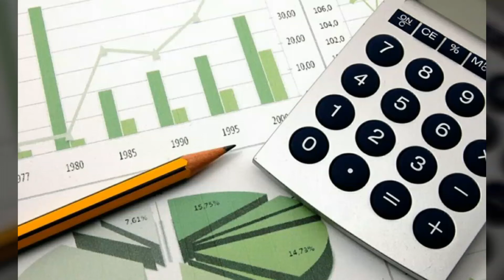Ms. Dennis for Treasurer